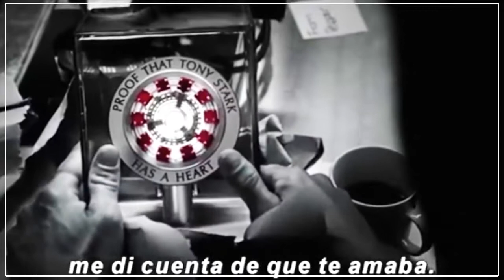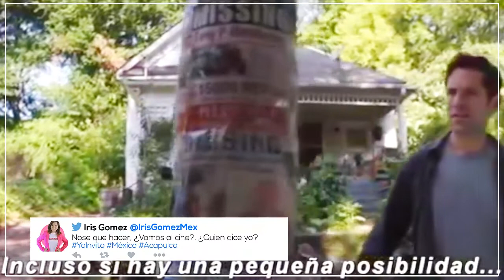¡Todos los secretos y curiosidades del NUEVO TRAILER AvengersEndgame!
❥Hoy en la mañana, despertamos con un increíble trailer, después de verlo 50 mil veces, te presento los secretos y curiosidades que encontramos en el.